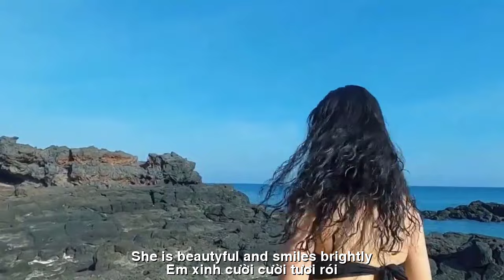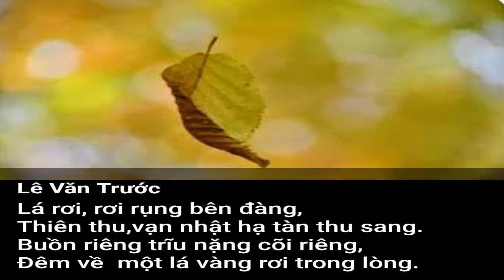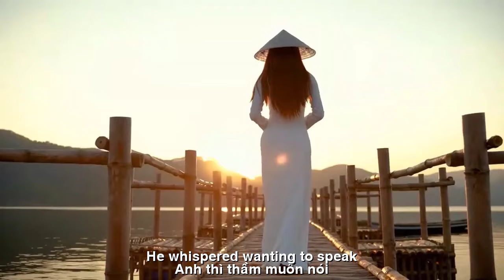[FULL HD]THÌ THẦM MÙA XUÂN||WHISPER OF SPRING||LÊ VĂN TRƯỚC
ĐẾN VỚI
NHÀ THƠ LÊ VĂN TRƯỚC
TÁC PHẨM:THÌ THẦM MÙA XUÂN
||WHISPER OF SPRING|
THÌ THẦM MÙA XUÂN
HAPPY NEW YEAR
Hân hoan chào năm mới
An lành đến mọi nhà
Phúc lộc như hoa nở
Phố phường vang tiếng ca
Yêu mãi bài tình thơ
Nhà nhà rạng rỡ cười
Em thơ thay áo mới
WOW Xuân đến, đến rồi
Yêu nhiều yêu Xuân mới
Em xinh cười tươi rói
Anh thì thầm muốn nói
Rằng... Yêu mãi nhen em!.
Lvt 01/01/2024
WHISPER OF SPRING
Peace to every home
Blessings are like blooming flowers
The streets echoed with singing
Love the love poem forever
The family smiled brightly
The child changed into a new shirt
WOW Spring is here, it's here
Much love, love New Spring
She is beautiful and smiles brightly
He whispered, wanting to speak
That... Love you forever!.
Lvt January 1, 2024
Đường liên kết của video